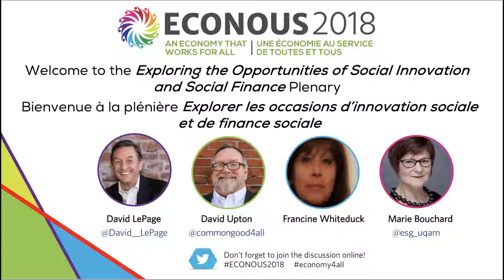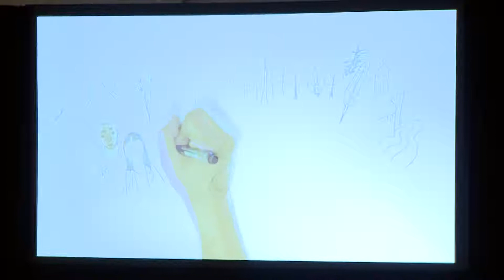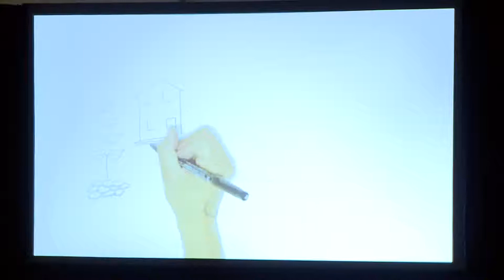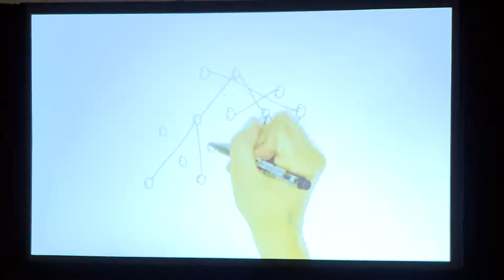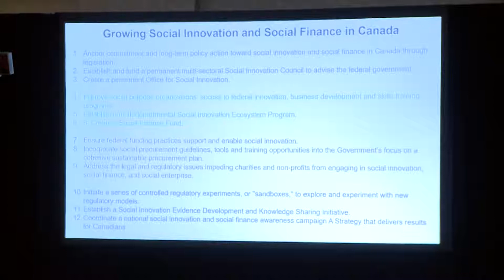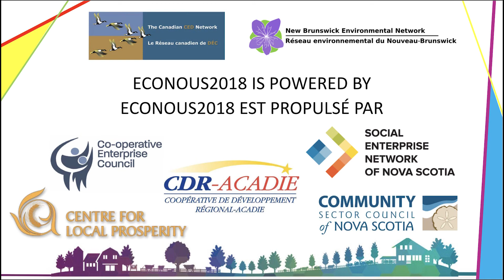EconoUs2018 Plenary: Exploring the Opportunities of Social Innovation and Social Finance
"Exploring the Opportunities of Social Innovation and Social Finance"

Over the past year, a Co-Creation Steering Group has been working with the Government of Canada to provide recommendations for the development of a Social Innovation and Social Finance Strategy.  The strategy could be the most significant national policy opportunity in a generation.  Members of the Steering Group (David LePage, David Upton, Marie Bouchard and Francine Whiteduck) shared what they heard in their year of engagement across Canada, how the strategy could accelerate community innovation across the country, and how to get involved.